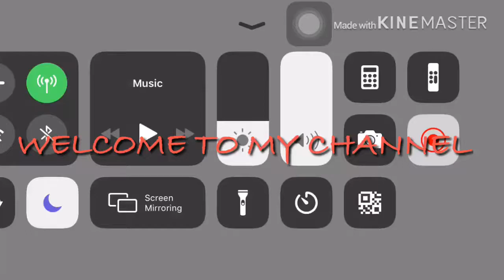HOW MY GAMEPLAY NEW PLAYER 19KILLS- PUBG MOBILE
Hi guys ,
This time i have been upload my video about PUBG MOBILE (meet the random squad). I will upload some video bout PUBG MOBILE again. Have fun ♥️
Device use : IPHONE 6 64GB
Edit by : KINEMASTER
SONG : Alan Walker - On my way

Please SUBSCRIBES AND LIKE dont forget to active NOTIFICATION✔️.